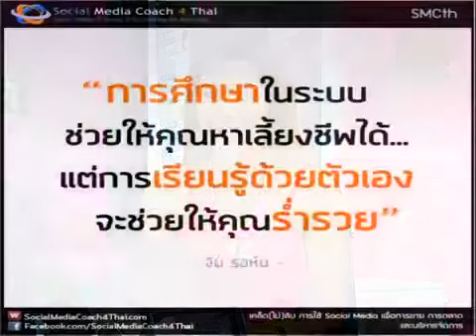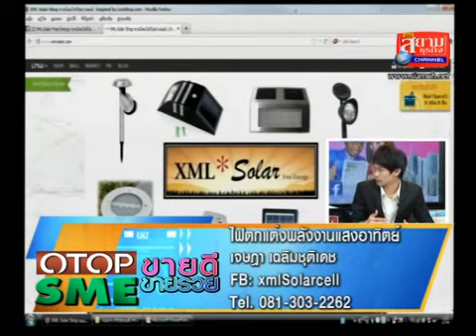OTOP ขายดี SME ขายรวย โคมไฟเเละไฟตกเเต่งสนามพลังงานเเสงอาทิตย์ Xml-Solar ธุรกิจที่ 194